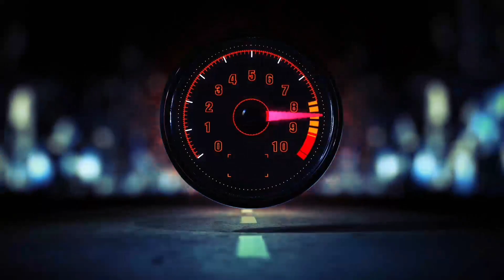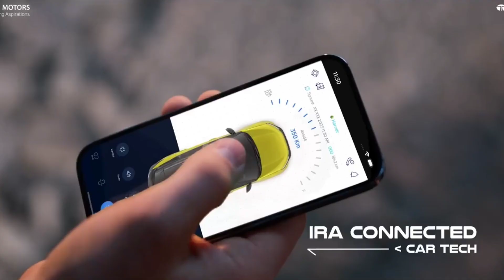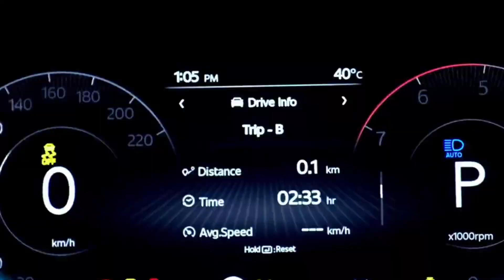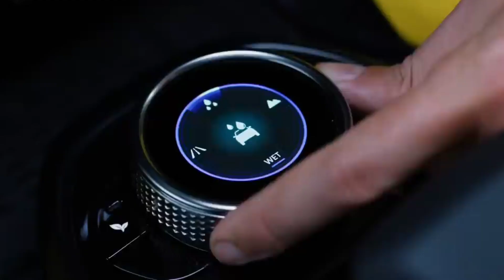Tata Harrier vs Mahindra XUV 700 Comparison!!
Tata Harrier vs Mahindra XUV 700 Comparison!! which one is better🤔??

00:14 Introduction
01:10 Exterior & looks
01:39 Dimensions
02:15 Interior & Features
03:00 Safety Ratings
03:17 conclusion